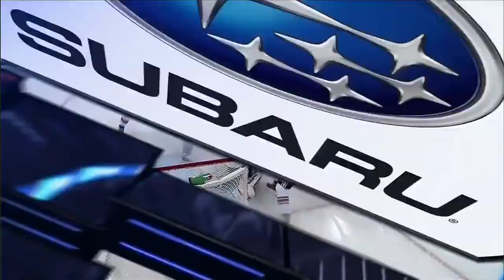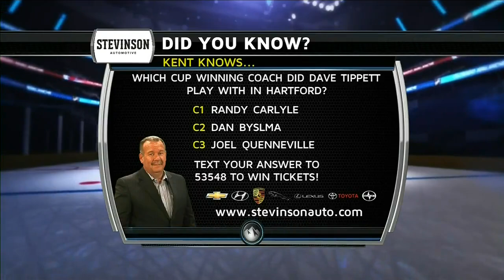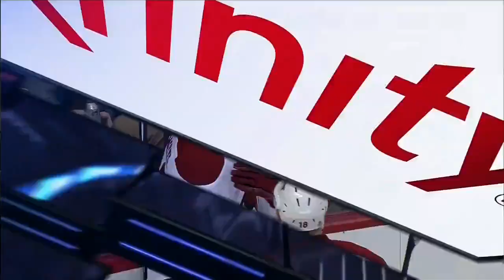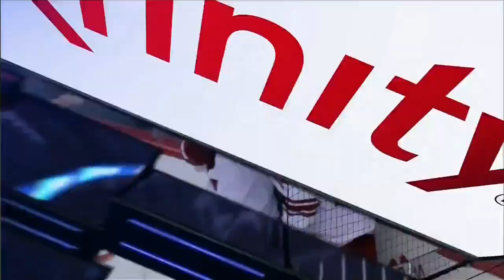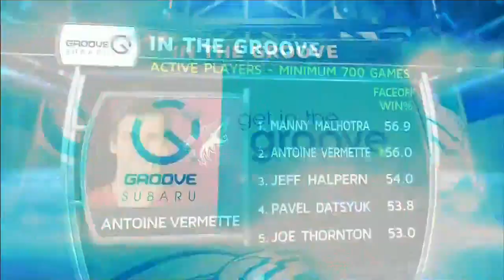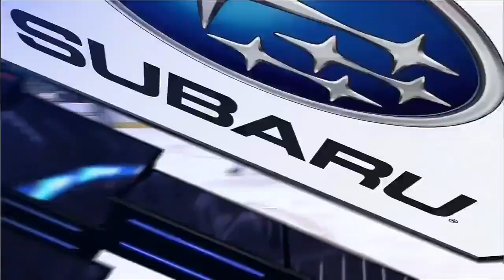NHL Dec.10/2013 Phoenix Coyotes - Colorado Avalanche